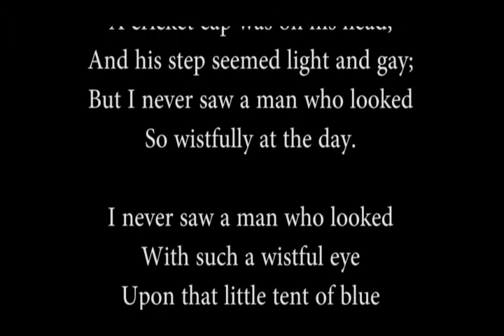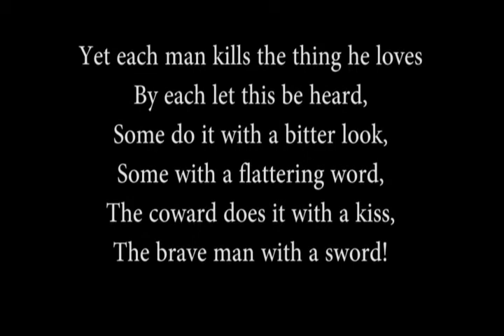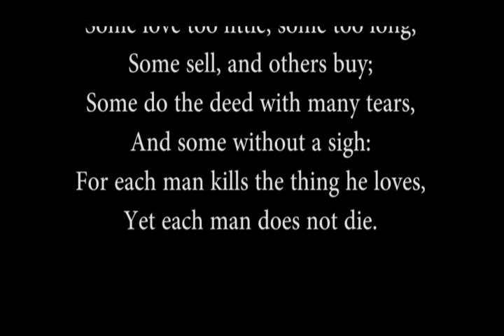Ballad of Reading Gaol (Partial) - by Oscar Wilde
Music written and produced by
Matthew Hogue